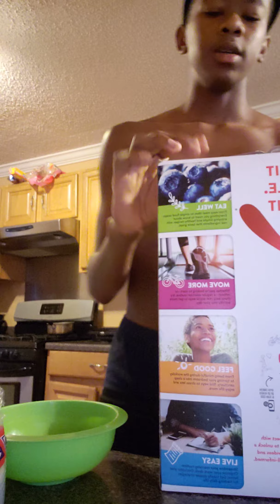STAY TUNED IN